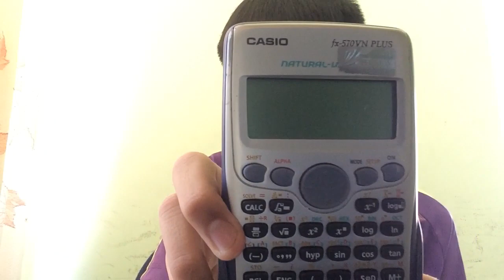Tóm Tắt Học Kỳ Một Của Mình|Chiken Gamer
Nhớ ủng hộ mình nhennn
Mãiiiiii yêuuuuuuuuuuuuuuu